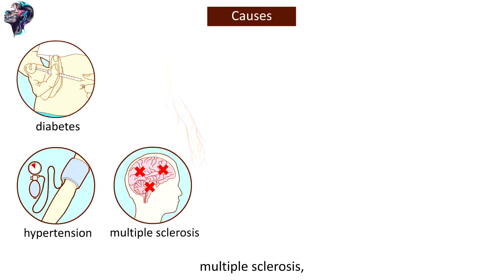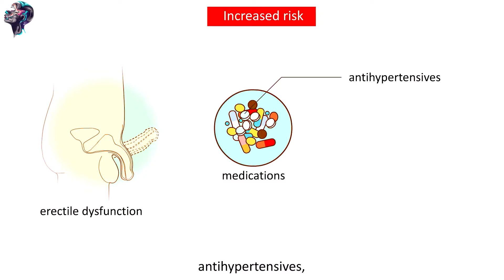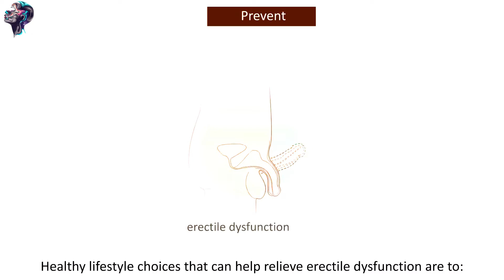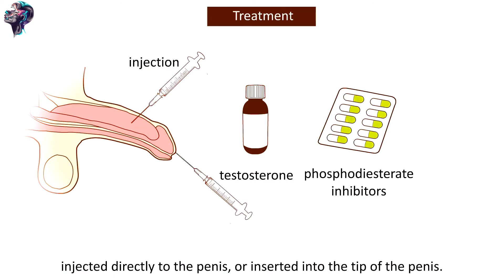Erectile Dysfunction (ED) - Causes, symptoms and treatment modalities 2021 ✅ Advisor BB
The Penis Enlargement Bible is your guide to the most effective natural penis growth techniques on the planet. If you want to learn how to get MASSIVE growth using only your hands and some readily available natural supplements then read on...

From: John Collins

Hello and welcome! I want to start off by telling you how I discovered these amazing techniques, so you can understand the frustration I had with all the "crap" on the internet.

I went through years of blowing cash. I pissed it away. Not on holidays or a new TV... I blew it on get-a-bigger-YOU-KNOW-WHAT products... Over and over again... I bought one scam after another. I was like a prizefighter getting punched HARD, but being too stupid to hit the deck. SLAP! No growth. SMACK! Money wasted. SLAM! As small as I always was... I felt lost.

I was sick of being 'had' by these offers that were to good to be true.

I decided to carve my own path. The last few years of my life have been dedicated to figuring out how to grow the RIGHT WAY. Forget about expensive products that don't work such as pumps, weights (yikes!) and pills. The methods I developed are producing REAL results, as reported by the over 15,600 men who have purchased the PE Bible.

After I developed and refined these methods I made a promise to help every man who wants to get bigger. To show them how to grow. That's why I'm here. And that's why you're here. We're at the start of an exciting journey. Stick with it and the results are LIFE-CHANGING.

I'm going to reveal all my secrets. Every single one. And YOU are going to get bigger... A LOT BIGGER.

I am going to teach you the MOST EFFECTIVE ways to increase the size of your penis by 2-4" in length1, giving you the size and confidence you have always wanted!

Not only am I going to help you get bigger but I'm going to give you the POWER to take a *super-lucky* woman to the bedroom and to make her orgasm. Again... And again. And AHHHHH-gain! ;-) You'll be a SUPER-STAR lover in 2 MONTHS1... You'll be Mr. Multiple Orgasm... Duke of Delivering Incredible Sex... King of the Bedroom... If you follow my system, you'll be a LOVE-MACHINE with a BIG PENIS in virtually no time at all.

I have documented my entire penis enlargement journey in a 94 page eBook that I call, "The Penis Enlargement Bible". Not to be sacrilegious but my Bible might just have more of an impact on your life than the "good book" ever did! With the help of my PE Bible and the accessory book, The Penis Exercise Guide I am going to walk you through my two-step method to grow between 2 and 4 inches and length and up to 1 inch in girth within just two short months.1

The techniques I am going to teach you are simple but effective.

You can achieve BIG growth from the comfort of your own home using only your hands and some simple natural supplements which will effectively restart the same growth you experienced during puberty.

The techniques outlined in my system have been used by over 5000 men around the world, giving them life changing results that are easy to achieve. You can experience the same growth and the same results - starting today!

Erectile Dysfunction (ED): Causes, Treatment, Symptoms & More!
Erectile Dysfunction (ED) - Causes, symptoms and treatment modalities!
Diagnosis and treatment of erectile dysfunction– a practical update!
Erectile dysfunction - NCBI - NIH!
Erectile dysfunction - Symptoms and causes - Mayo Clinic!
Erectile Dysfunction (ED): Symptoms, Diagnosis & Treatment 2021!
simple trick to cure ed!
causes of erectile dysfunction in 20s!
Managing Your Erectile Dysfunction – Symptoms & Treatment!
Erectile Dysfunction 2021!
Erectile Dysfunction: Practice Essentials, Background, Anatomy!
Erectile Dysfunction Treatment & Management: Approach!
how to cure erectile dysfunction naturally and permanently!
erectile dysfunction due to arterial insufficiency treatment!
foods for erectile dysfunction!
simple trick to cure ed 2021!
causes of erectile dysfunction in 20s 2021!
erectile dysfunction exercises!
erectile dysfunction test 2021!
erectile dysfunction symptoms!
erectile dysfunction exercises!
erectile dysfunction test!
how to cure erectile dysfunction naturally and permanently 2021!